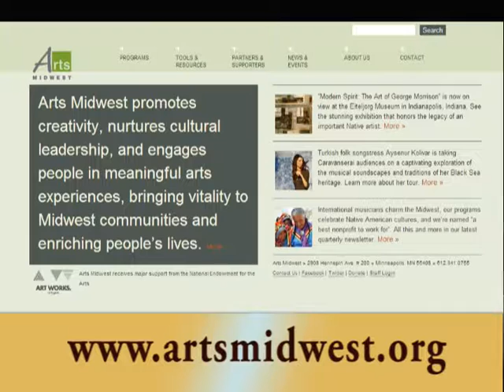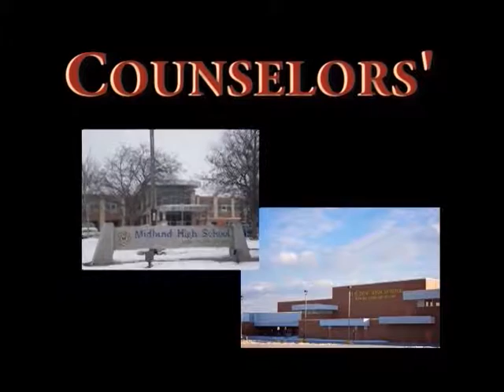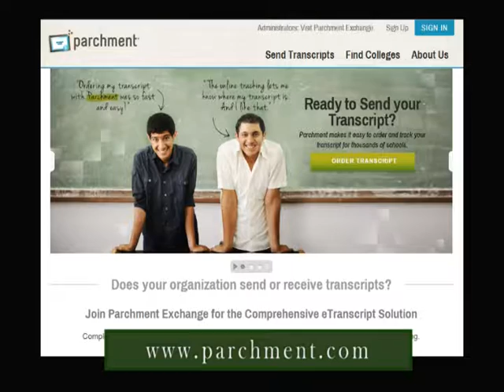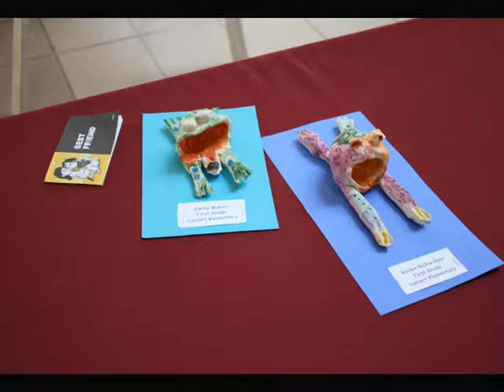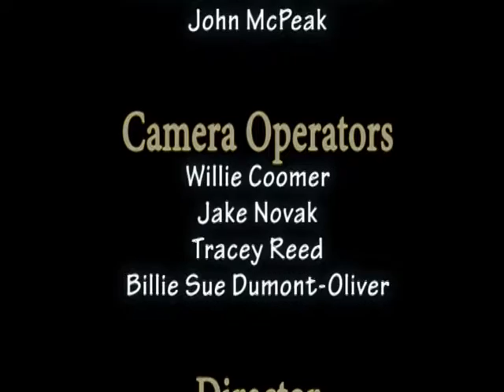MPS Today - May 2014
Le Vent du Nord visits MPS And Art teachers Buffy Hall and Nate Adolphson discuss student programs.